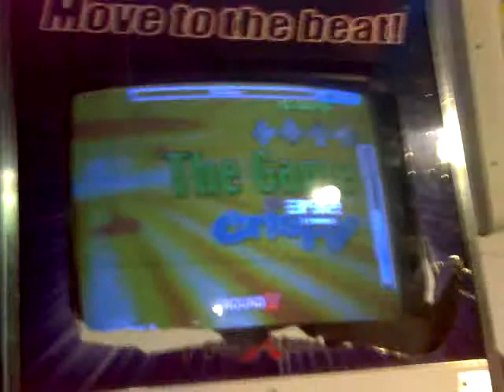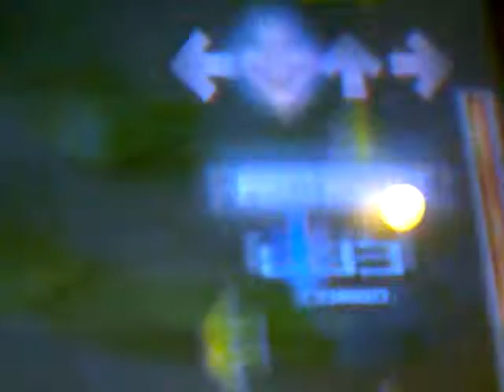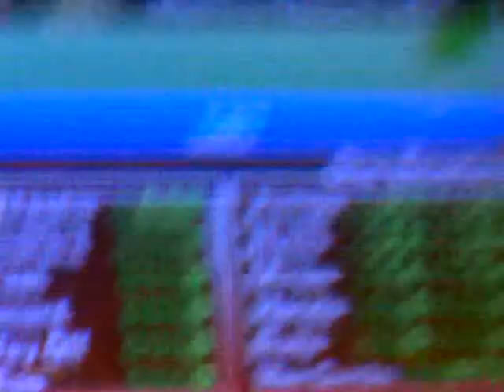JOR The Game Expert 99.96%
agaaaain same score... xD this is impossible... lol comment and rating thanks... =D